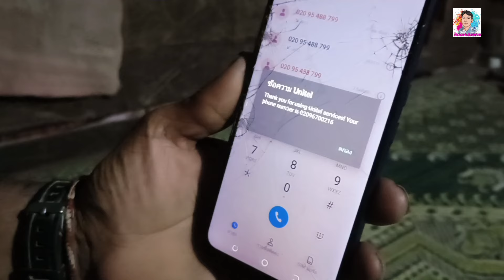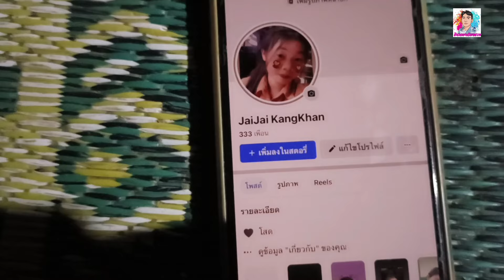มีเมีย 2 คน,ลูก 11 คน,ลูกสาวคนโตโสดกำลังหาแฟนที่รักจริงสามาจพึ่งพาได้เรื่องค่าสินสอดไม่อยากเอาแพง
🇱🇦ພໍ່ເຖົ້າມີເມຍ 2 ຄົນ,ມີລູກ11ຄົນ,.. ກຳລັງຫາແຟນໃຫ້ລູກສາວກົກຄົນໂຕໂສດຈີບໄດ້ ຄ່າດອງບໍ່ຢາກເອົາແພງຂໍພຽງຮັກກັນ

   มีเมีย 2 คน,ลูก 11 คน,ลูกสาวคนโตโสดกำลังหาแฟนที่รักเรทจริงสามาจพึ่งพาได้เรื่องค่าสินสอดไม่อยากเอาแพง